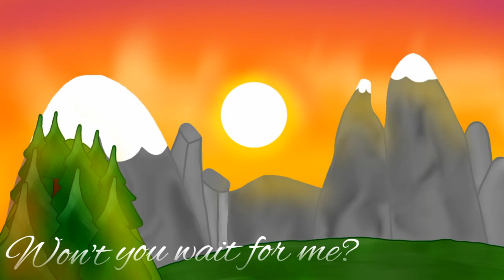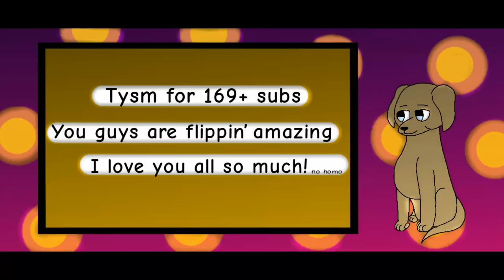wholesome parrots dancing meme (FlipaClip) Roblox Adopt Me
Hi!

Where do i start...? qwq

Um.

Big thanks for 170 subs u guys are the best of the BEST. I love u all uwu💚

Also i noticed that the video Boss Bitch got a lot of attention lately i mean it's gonna hit 5k views idk why ppl like it so much the animation is not even that good.

AND SORRY THAT I WAS GONE FOR SUCH A LONG TIME I was really busy with school and i didn't really have time to animate.

Edit: after posting this vid, 1 week later my acc got hacked and I lost all my nfr and mfr pets. RIP
I played adopt me on my new acc for 2 months and then i decided that i won't play the game anymore. And I completely left the adopt me community.

Btw nfr and mfr means Neon fly ride | Mega fly ride. U can make a neon pet by combining four full grown pets by the same species. And u can make a mega neon pet by combining 4 full grown neon pets by the same species

I hope u didn't get a stroke while reading this! ;-;

Q/A

How many fps?

15

How many frames?

1244

How long did u worked on this video?

Three months

Can i repost ur video?

Only with my permission :)

Inspired by: Unknown draw

Check out their video it's amazing!

Song: Omae Wa Mou/ Already dead

Original remix by deadman 死人

Original song by Shibayan Records.

English cover by CG5.